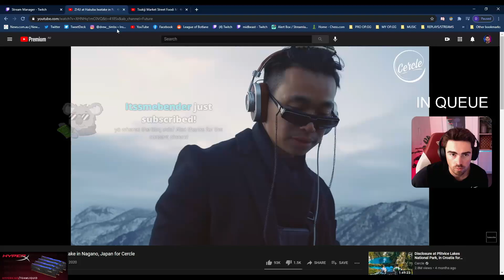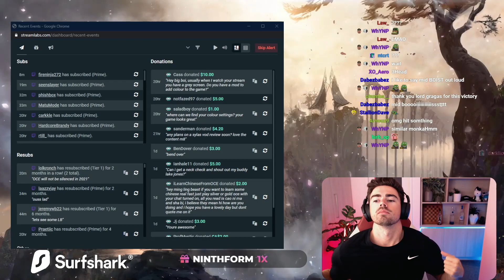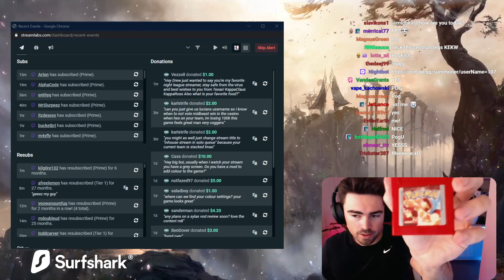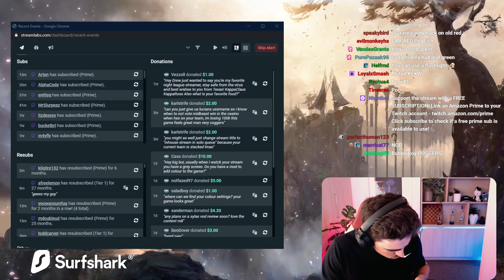New SEASON New BEAST, Going For RANK 1 | Midbeast Duo W/Guts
Starting the season off right with a quick win on Zoe
⇩ OPEN ME ⇩